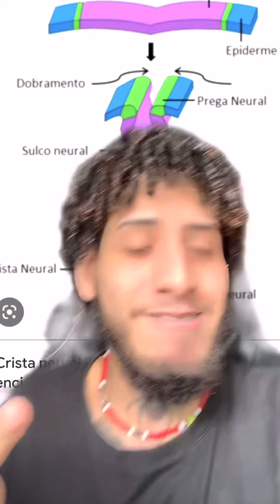Gatos BRANCOS são SURDOS? | Entenda a verdade! - Vini Patrick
Siga no Instagram: @vinipatricks